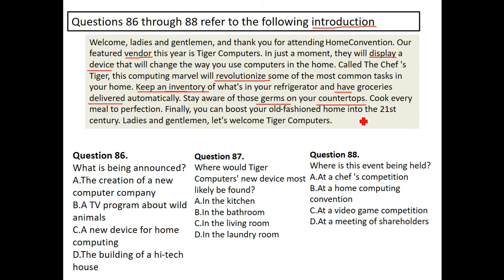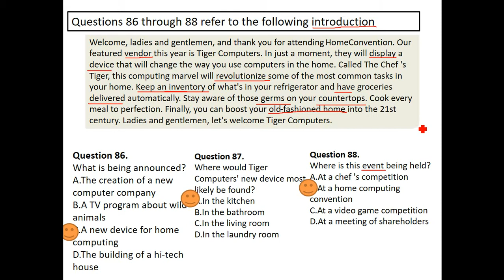【逢甲大學】多益模擬測驗第3回 Q86-Q88